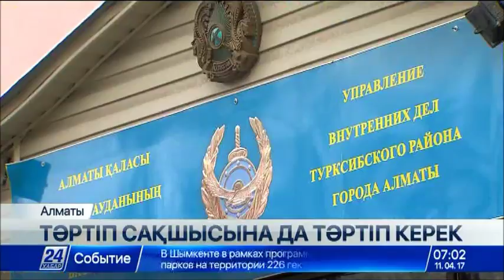Алматылықтардың тәртіп сақшыларының жұмысына көңілі толмайды